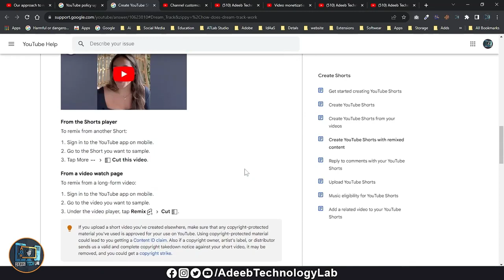Update 5 About Youtube Dream Track Expirement|| Youtube Dream Track Expirement ka Related Update